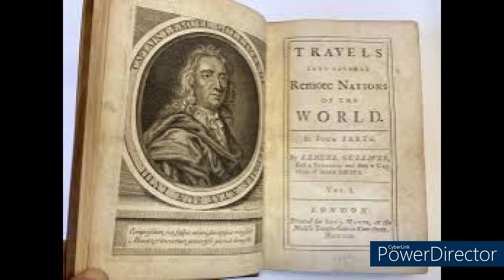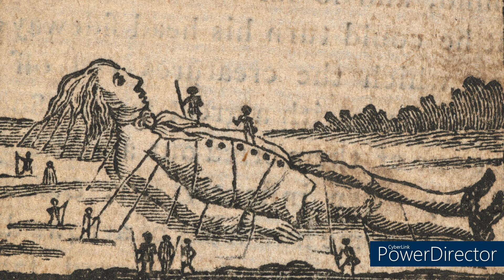強納森.史威夫特-格列佛遊記-第一章-JONATHAN SWIFT-GULLIVER'S TRAVELS-1726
強納森·史威夫特（英語：Jonathan Swift，1667年11月30日—1745年10月19日）是一名英國-愛爾蘭作家。他作為一名諷刺文學大師，以《格列佛遊記》和《一隻桶的故事》等作品聞名於世。根據歷史記載，他有多重身分。包括神職人員、政治小冊作者、諷刺作家、作家、詩人和激進分子。

《格列佛遊記》原版因內容招致眾怒而經大幅改變於1726年出版，1735年完全版出版。作者假借虛構人物外科醫師萊繆爾·格列佛（Lemuel Gulliver）所寫一系列神奇的旅行經歷，對當時的科學家、輝格黨和漢諾威王室進行了激烈的諷刺，批評英國對愛爾蘭的壓迫和輝格黨的外交政策，以及揭示人類的劣根性。